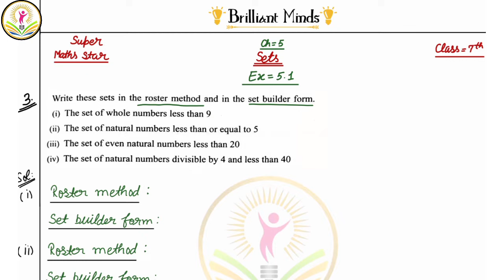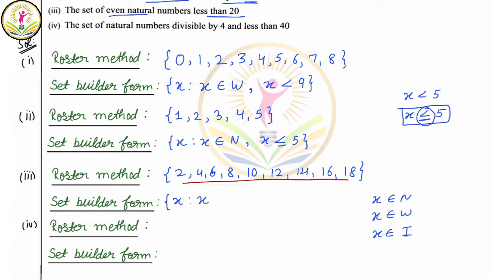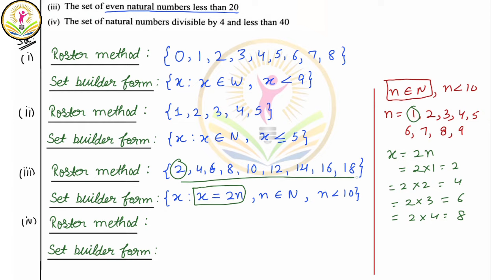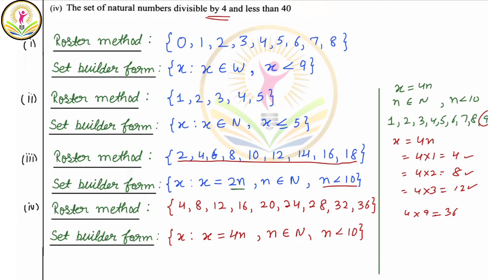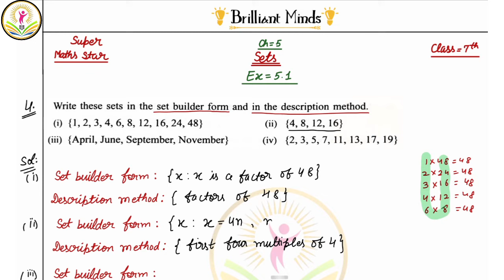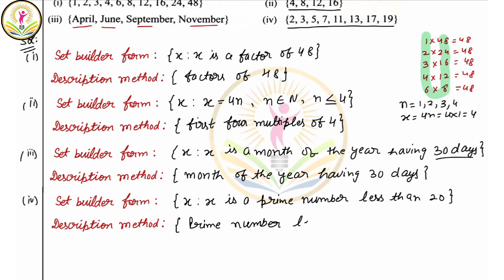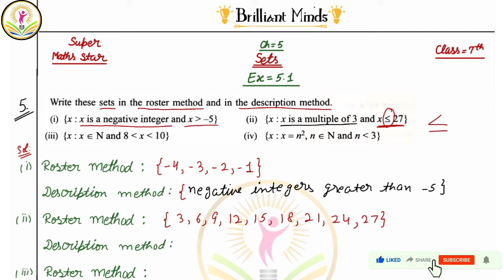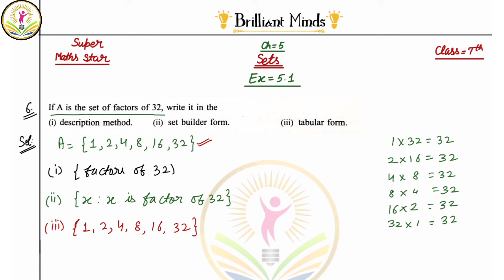Ch-5 Sets | Class 7th ICSE | Super Maths Star | Ex: 5.1 Q: 3 to 6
Super Maths Star Book Class 7 ICSE | Ratna Sagar
Class 7th ICSE Super Maths star, Chapter 5 Sets Ex: 5.1 Ques: 3 to 6

Link to Join Telegram Channel:
Brilliant Minds